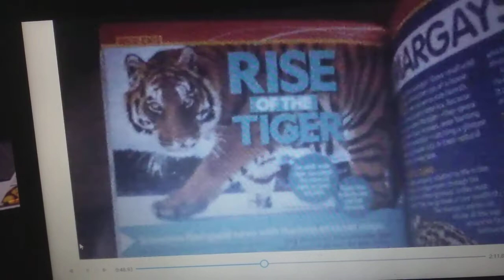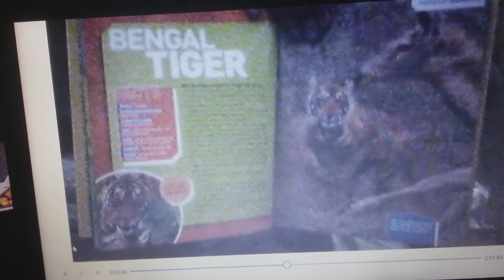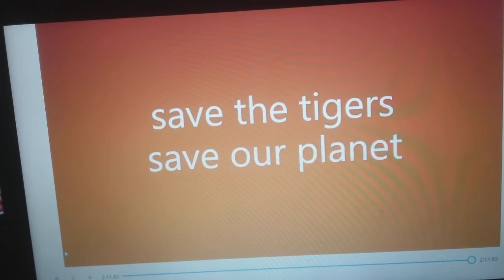World tiger day